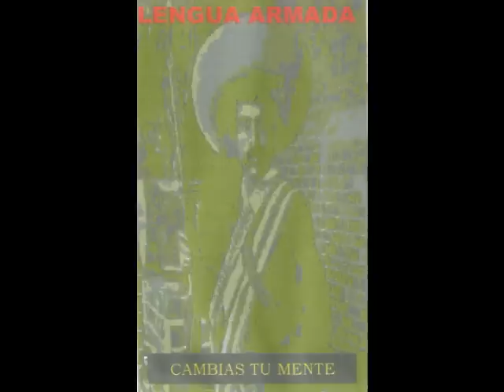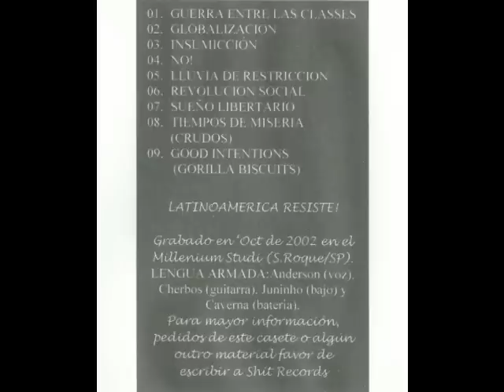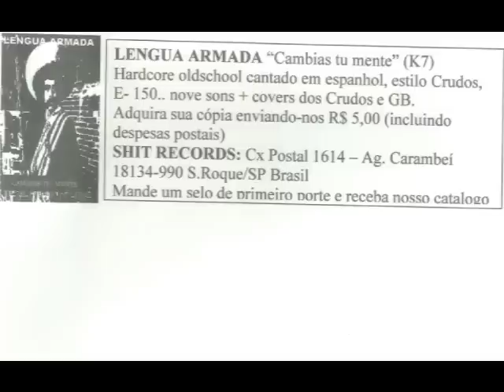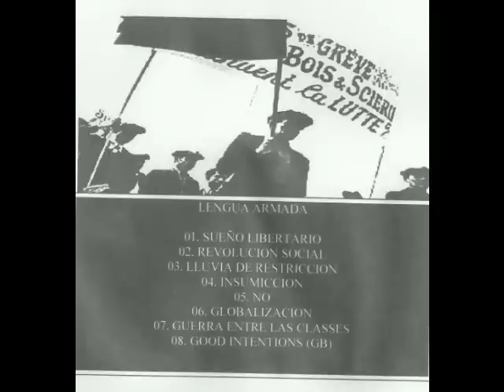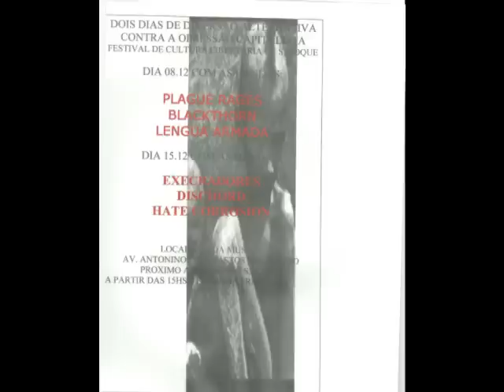LENGUA ARMADA "cambias tu mente" (DT 2002)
BANDA DE RAW HARDCORE DE SÃO ROQUE/SP

01.SUEÑO LIBERTARIO
02.REVOLUCION SOCIAL
03.LLUVIA DE RESTRICCION
04.INSUMICCION
05.NO!
06.GLOBALIZACION
07.GUERRA ENTRE LAS CLASSES
08.GOOD INTENTIONS (GORILLA BISCUITS COVER)
09.TIEMPOS DE MISERIA (LOS CRUDOS)
GRAVADO NO MILLENIUM STUDIO (S.ROQUE/SP) EM 2002 COM A SEGUINTE FORMAÇAO: ANDERSON (VOCAL), CHERBOS (GUITARRA), JUNINHO (BAIXO) E CAVERNA (R.I.P. - BATERIA).

ESSE VÍDEO VAI EM HOMENAGEM AO DIOGO "CAVERNA" ARCE. DESCANSE EM PAZ IRMÃO!